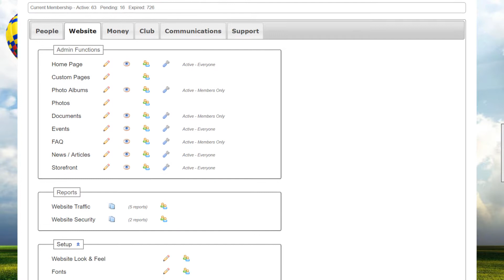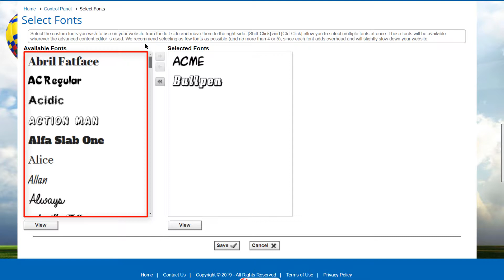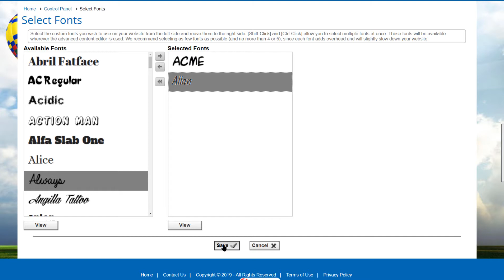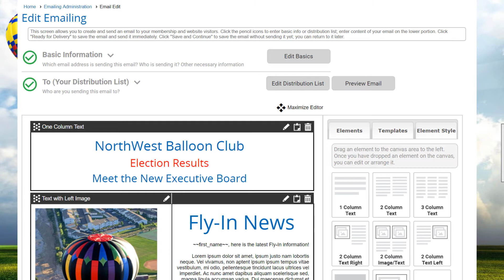ClubExpress - 05b Customizing the Look and Feel of Your Website - Fonts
NOTE: We have updated our Look & Feel tools. To learn how to use the NEW Look & Feel tools, see our webinar and tutorial for the Template Builder.

In this video, learn how you can add and manage custom fonts to enhance the look of your site.